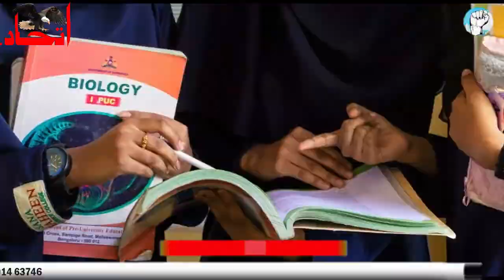Collaboration ceremony between Tauheed Islamic School and Sana Saheen Educare Group-31 March 2021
Collaboration ceremony between Tauheed Islamic School and Sana Saheen Educare Group.
Video courtesy of ITTEHAD. NEWS